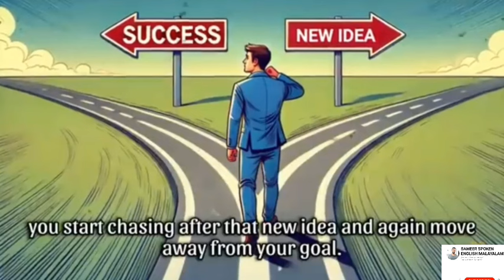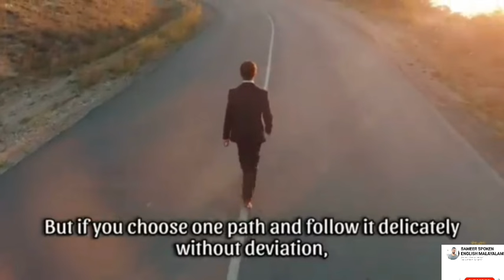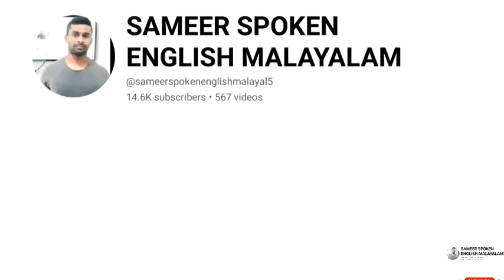Learn English through story|malayalam(കഥയിലൂടെ ഇംഗ്ലീഷ് പഠിക്കാം)English